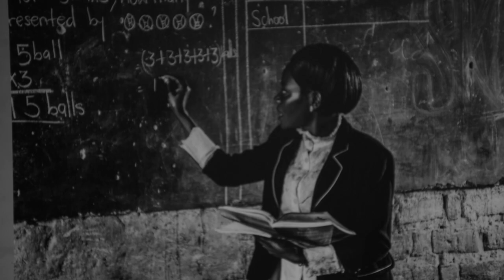Helena i Edu:"Volem donar un missatge d'esperança i de suport a l'educació"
FIns el 10 d'abril podeu veure el projecte GOMESI. Una exposició que parla del paper decisiu de la dona en l'impuls de la societat ugandesa.